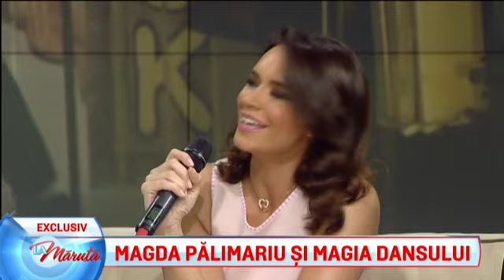Magda Palimariu si Magia Dansului